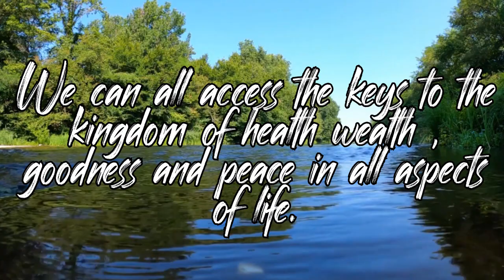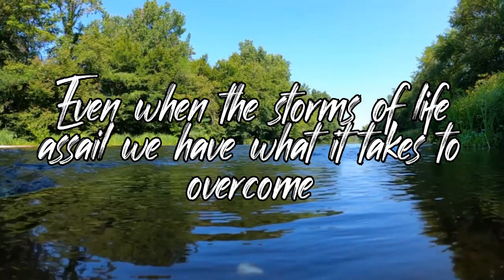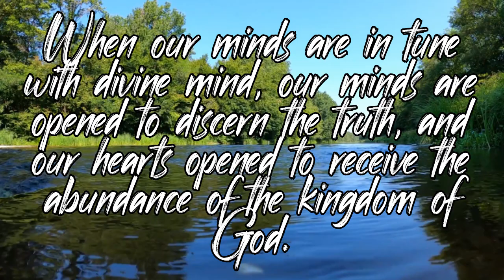You Have What It Takes